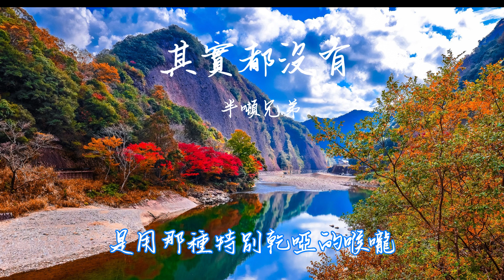半噸兄弟 ╴其實都沒有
原唱：楊宗緯
詞：楊宗緯
曲：伍冠諺、易桀齊

從什麼都沒有的地方
到什麼都沒有的地方
我們 像沒發生事一樣
自顧地 走在路上
忘掉了的人只是泡沫
用雙手輕輕一觸就破
泛黃 有他泛黃的理由
思念將 越來越薄
你微風中浮現的從前的面容
已被吹送到天空
我在腳步急促的城市之中
依然一個人生活
我也曾經憧憬過 後來沒結果
只能靠一首歌真的在說我
是用那種特別幹啞的喉嚨
唱著淡淡的哀愁
我也曾經做夢過 後來更寂寞
我們能留下的其實都沒有
原諒我用特別滄桑的喉嚨
假裝我很懷舊 假裝我很痛
自顧地 走在路上
思念將 越來越薄
已被吹送到天空
依然一個人生活
唱著淡淡的哀愁
唱著淡淡的哀愁
❖歌曲版權為歌手本人及其音樂公司所有，本頻道只作推廣及宣傳之用。